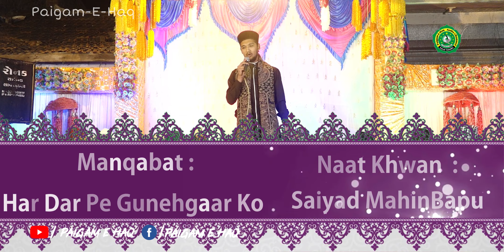Part 05 Har Dar Pe Gunahgar Ko | Jashn E Shadi | Mehfil E Naat | Paigam E Haq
Part 05 Har Dar Pe Gunahgar Ko | Jashn E Shadi

Program : Har Dar Pe Gunahgar Ko | Jashn E Shadi | Mehfil E Naat
Naat : Kehti Hai Yeh Phoolon Ki Rida
Naat Khwan : Saiyad MahinBapu
Organizer : Chauhan Anis Irfanbhai
broadcast By :  @Paigamehaq
City : Chauhan Fali, SavarKundla

👉ઉપર આપેલ રેડ બટન પર ક્લિક કરીને ચેનલ ને સબ્સ્ક્રાઇબ કરે.